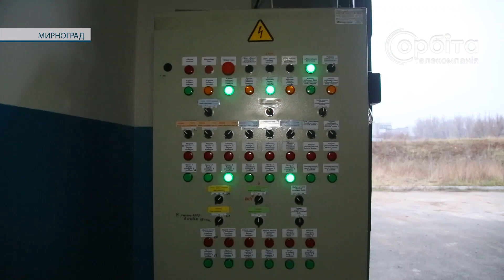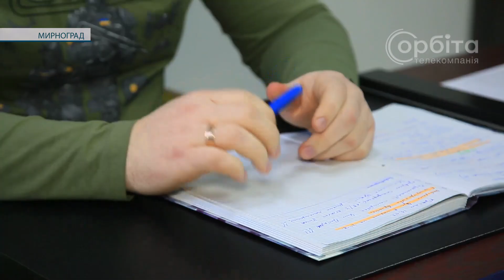Покровськ та Мирноград готуються до завершення опалювального періоду